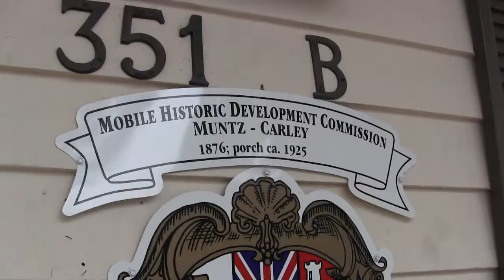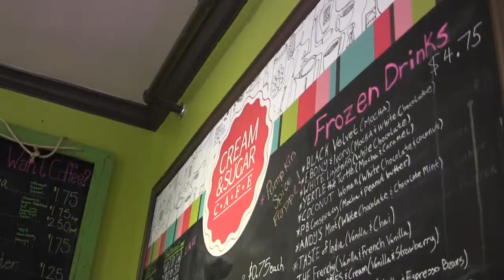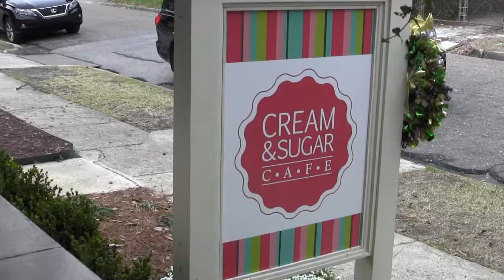Cream & Sugar - Always Wine with Kinnon Phillips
Kinnon talks with Susan Carley, owner of Cream & Sugar in Mobile, AL.